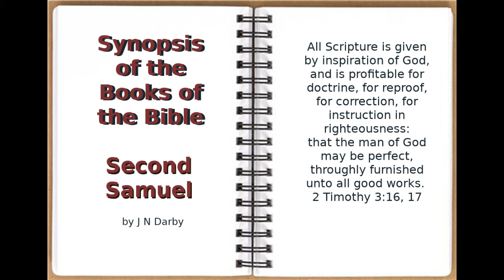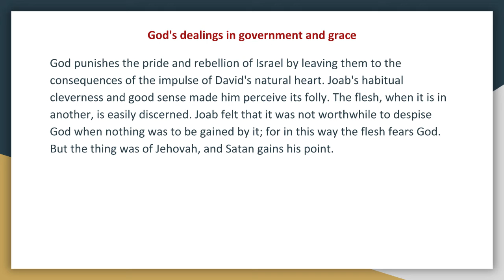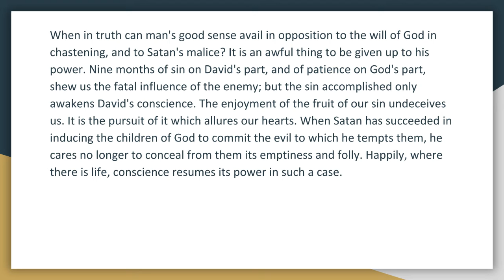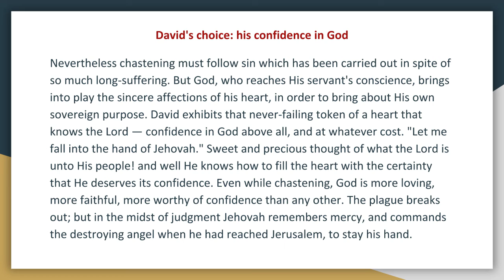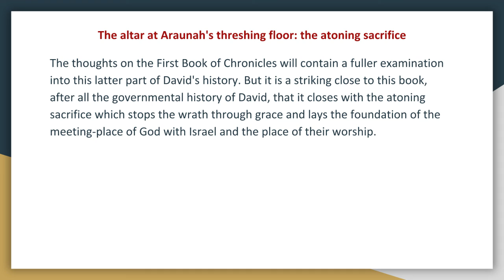Synopsis of The Books of The Bible by JND OT 2nd Samuel Chapter 24 Audio Book